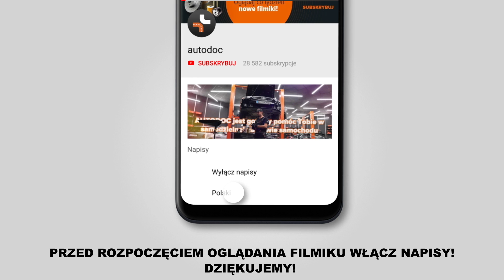Jak wymienić przednim wahacz w MERCEDES-BENZ E (W210) [TUTORIAL AUTODOC]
Jak wymienić przednim wahacz w MERCEDES-BENZ E (W210) 4.2 Sedan 06.1995–08.2003 [TUTORIAL AUTODOC]

Wahacz w samochodach MERCEDES-BENZ E-Class T-modell (S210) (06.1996–03.2003) / MERCEDES-BENZ E-Class Saloon ((W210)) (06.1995–03.2002) powinien być wymieniony zazwyczaj zgodnie z jedną i tą samą procedurą.

🔝 Najlepsze marki, które produkują wahacz: RIDEX; STARK; FEBI BILSTEIN; TRW; A.B.S.

🛠️ Narzędzia, które będziesz potrzebować na wymiany przednim wahacz:
- szczotka druciana
- sprej WD-40
- smar na bazie miedzi
- bity typu Torx T50
- klucz grzechotkowy
- klucz dynamometryczny
- łom
- pokrętka
- wybijak
- młotek gumowy
- sprężarka do sprężyn zawieszenia
- ściągacz przegubów kulowych